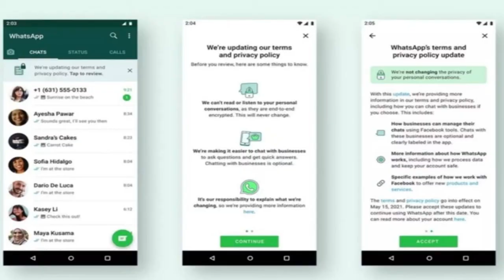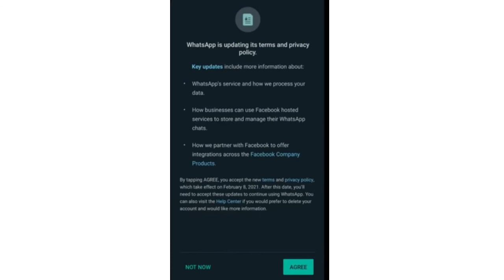WHATSAPP NEW PRIVACY POLICY 2021!!15MAY HAI LAST DATE DEKHO JALDI!! KAHI ACCOUNT DELETE NA HOO JAYE!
HELLO EVERYONE, WE, TRINABH AND TANMAY ARE BACK WITH OUR NEW VIDEO. IN THIS VIDEO WE ARE PROVIDING INFORMATION ABOUT HE NEW WHATSAPP POLICY WHICH WAS ISSUED IN FEB2021 BUT THEN IT WAS FORWARDED TO 15 MAY AS THE LAST DATE TO ACCEPT THE POLICY..
IF U DONT ACCEPT THE POLICY THEN UR ACCOUNT FEATURES WILL BE MINIMIZED AND SOON AFTER THEY WILL DELETE UR ACCOUNT...

My Gear :
Camera: MI10I

THANK U FOR SUPPORTING US...